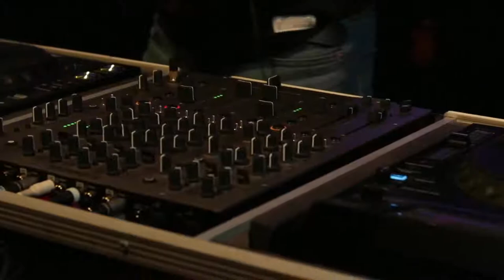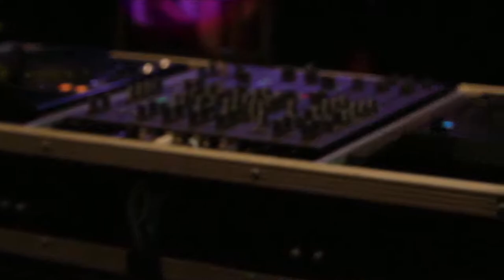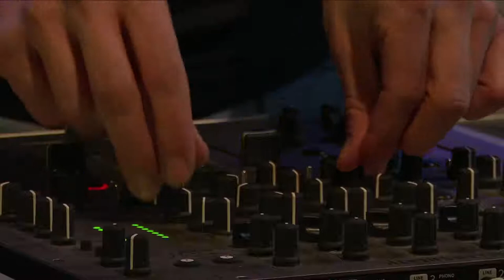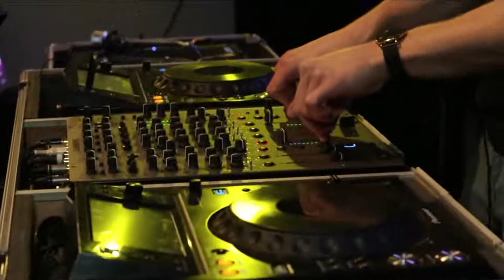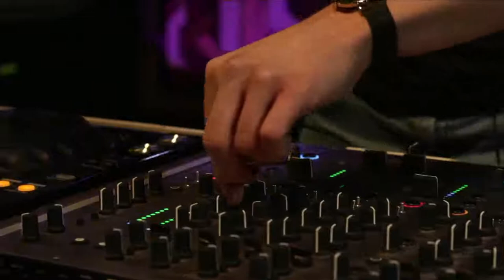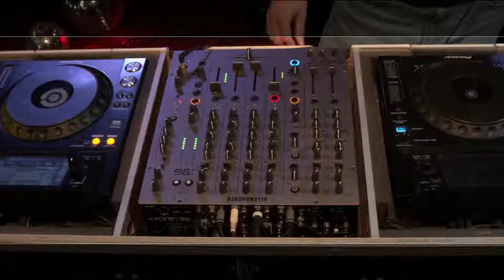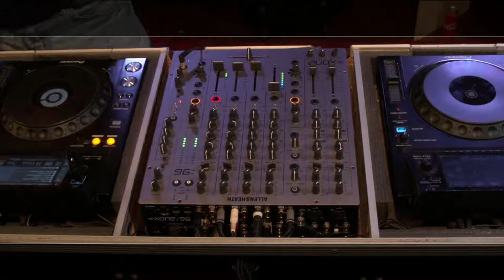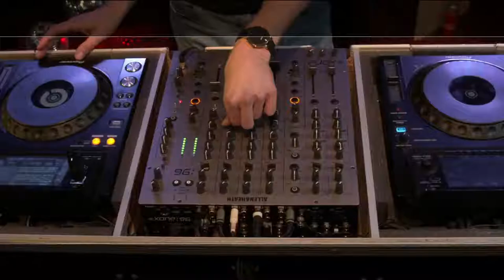Digital Lounge || Zidane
21:00-22:30 Zidane
Powered by KULTURLOUNGE LEIPZIG
Soundsystem by ZOCH AUDIO
Kamera: Diana-Lucy Strahlendorf und Christian Zoch
Booking: Sebastian Teuber
Operator: Pierre Eichner
Visuals: Tom Schauenburg

KulturLounge Programm wird gefördert von der Beauftragten der Bundesregierung für Kultur und Medien (BKM), Initiative Musik gGmbH im Rahmen von NEUSTART KULTUR.